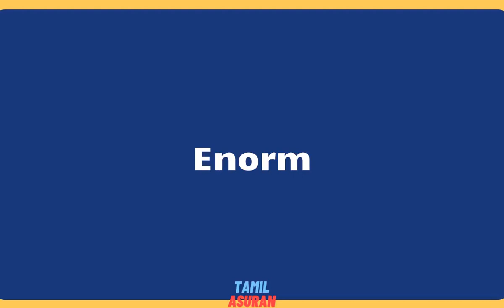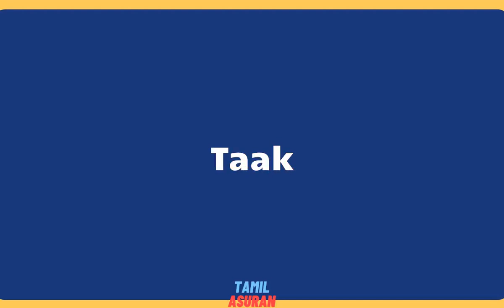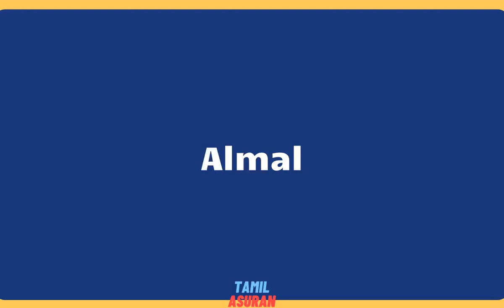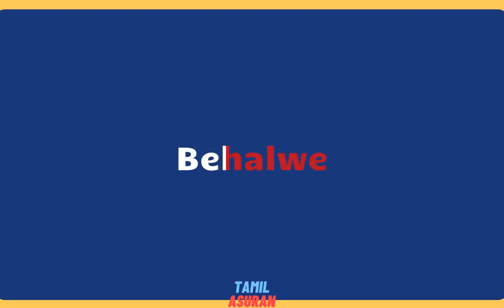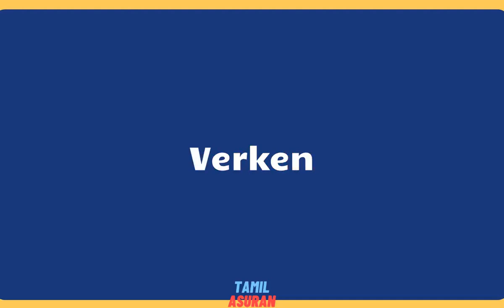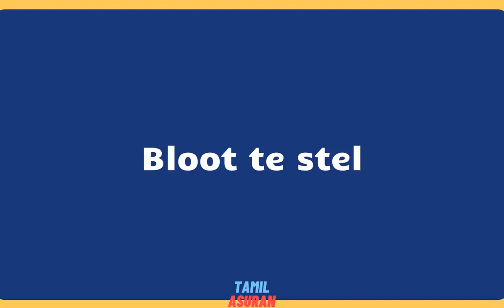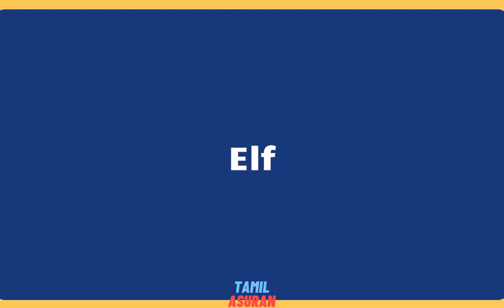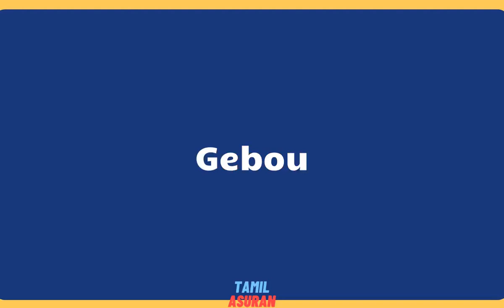10,000 Afrikaans Words List - PART 13 | learn afrikaans online | afrikaans to english